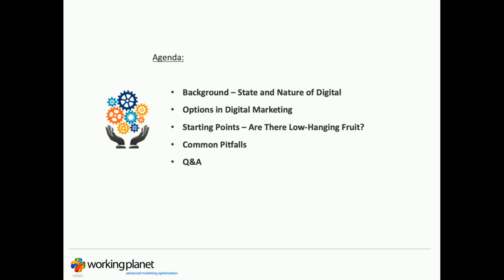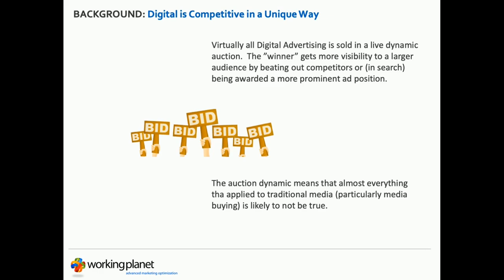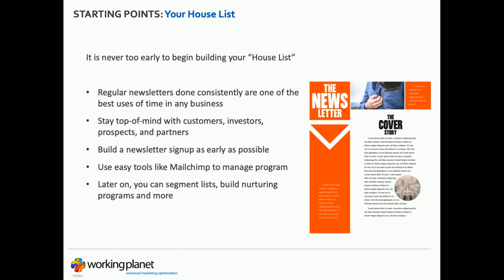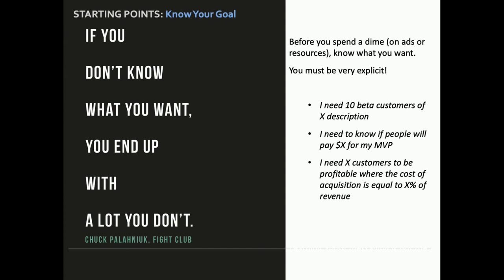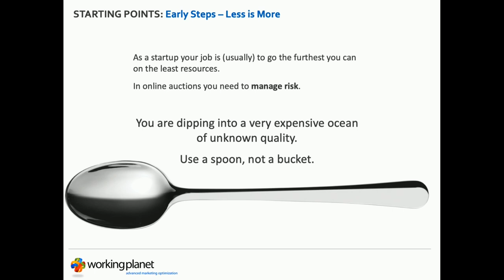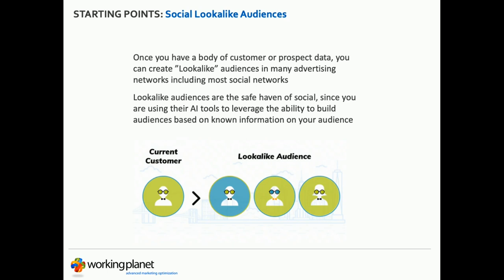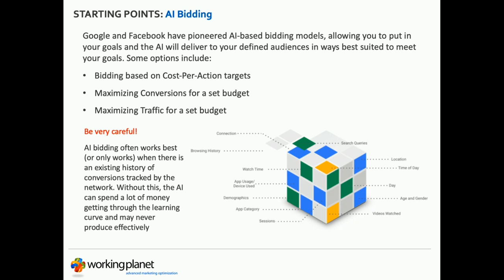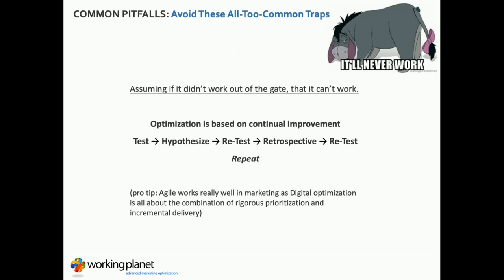Startup Studio: Scaling Your Startup Using Digital Marketing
In this workshop, Working Planet Co-Founder Soren Ryherd discusses the starting points, options, and common pitfalls to avoid in using digital marketing for customer acquisition. Digital marketing is the largest form of advertising in the world and encompasses everything from Search to Email to Internet Radio; a world so big and dynamic it is hard to know where to start. Bringing this down to first steps, measurement, risk management and pivot choices can allow even small startup teams to leverage these powerful opportunities.

About the speaker:

Soren started as a research scientist, was a NASA graduate research fellow, and worked for multiple Internet startups before co-founding Working Planet in 2003. Working Planet helps organizations remove risk and increase profitability through efficient paid online advertising. The Providence-based firm uses custom data integration and financial modeling in managing paid search, content, display, social media, and other ad digital programs for clients across the U.S. as well as Canada, the U.K., and Australia. Soren is an advocate for the integration of Agile and DevOps concepts for marketing execution.

Brown University